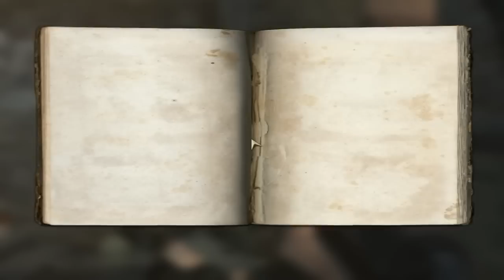Explodeaza CFR-ul - Wolfenstein Episodul 1